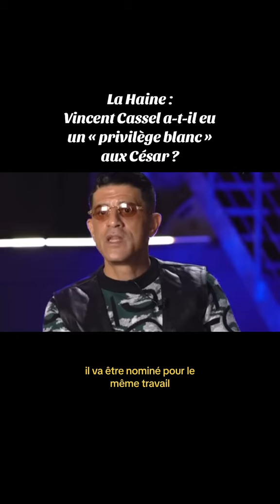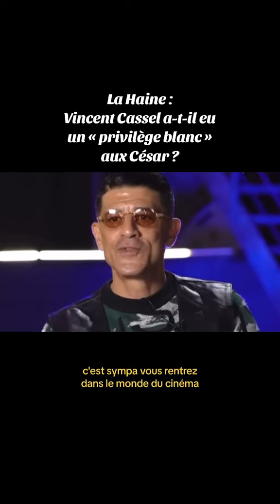Said Taghmaoui , sur la ceremonie des César de 1995 le privilège blanc de Vincent Cassel